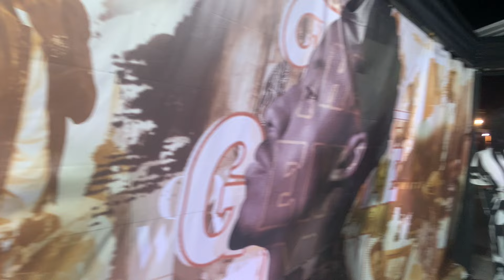The Gentleman in concert *ROMAIN VIRGO* Montego Bay, St.James ​⁠ ​⁠@TheRomainvirgo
Hey my ShanGangs, hi viewers. Do enjoy this amazing vlog of Romain Virgo concert. I enjoyed the performances and I wanted y’all to see it too. I did a live as well so y’all should check it out.